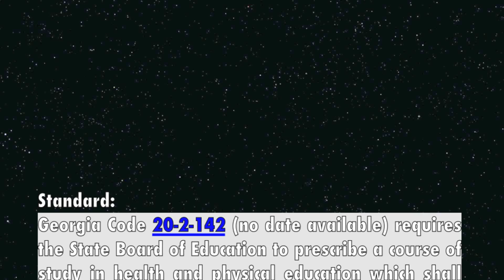The Addiction-GMA 2016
Webster County High School
Coach: Michael Baker